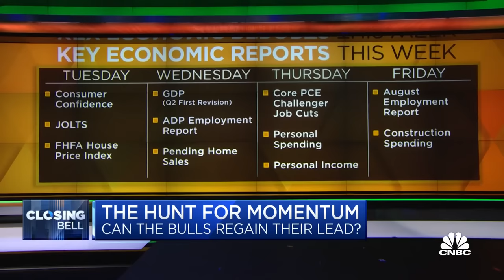Stocks entering 'trepidatious' period in September and October, says SoFi's Liz Young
Liz Young, SoFi, joins 'Closing Bell' to discuss market choppiness, what to expect from the Fed heading into September and where valuations should go from here.